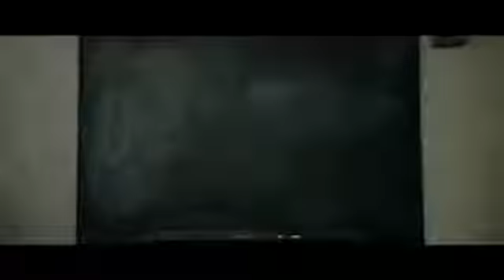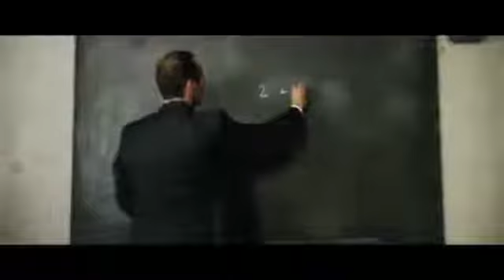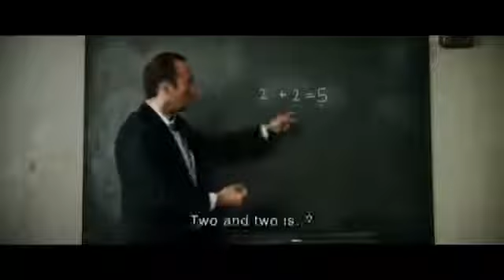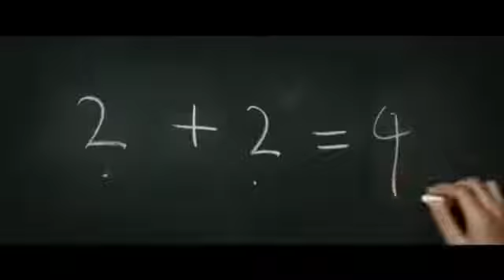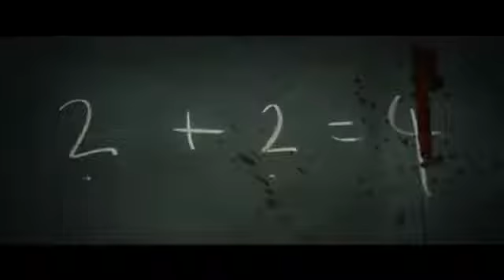2 + 2 = 5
Brainwash